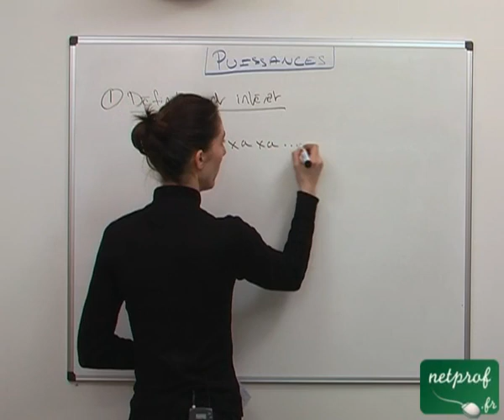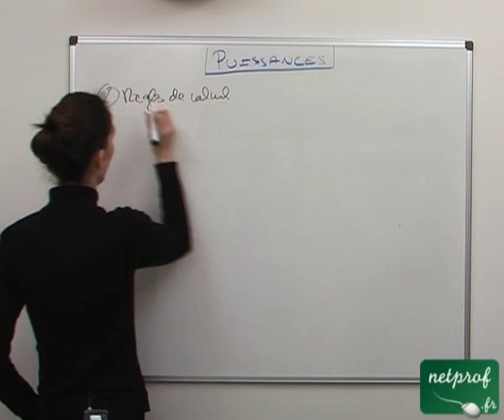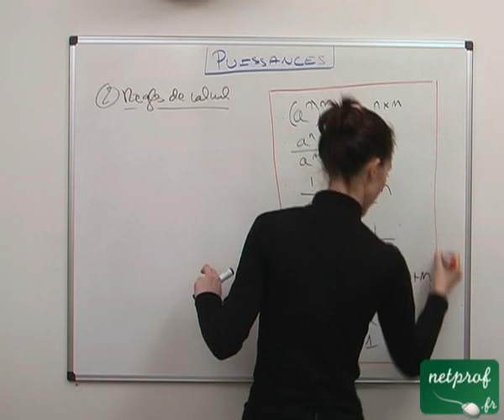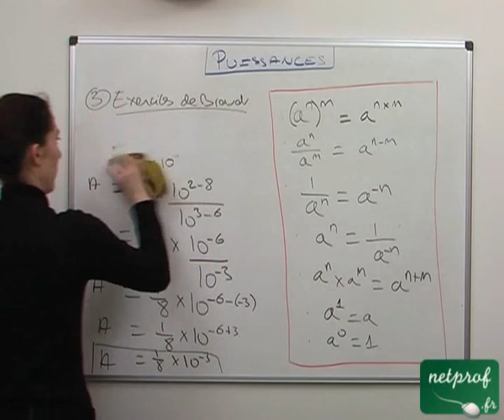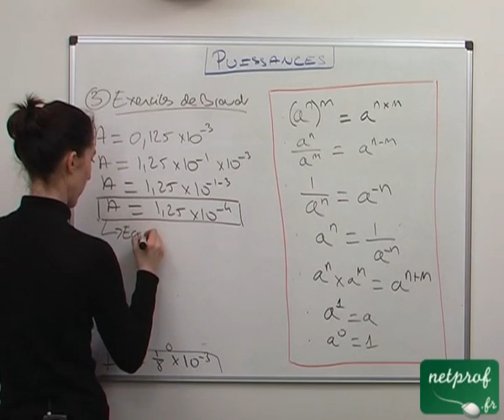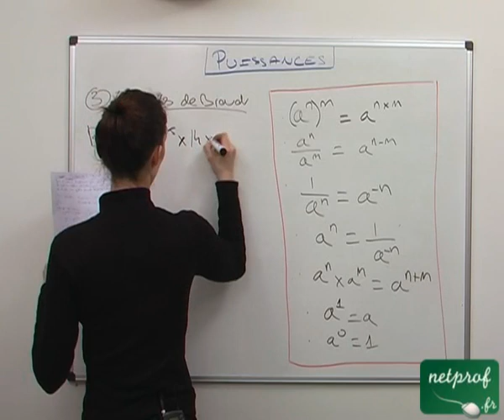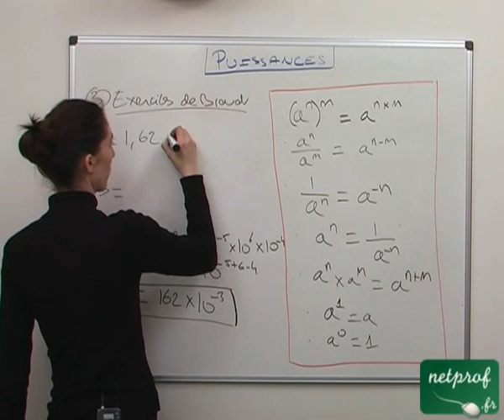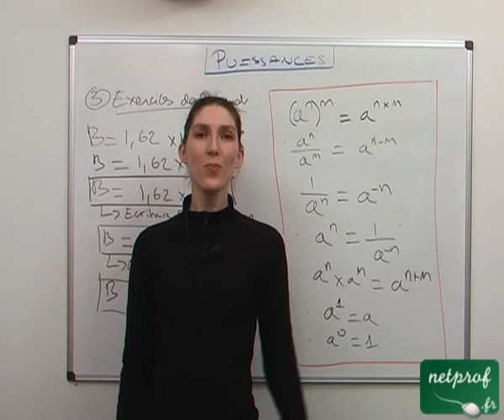Puissances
Prof : Emilie